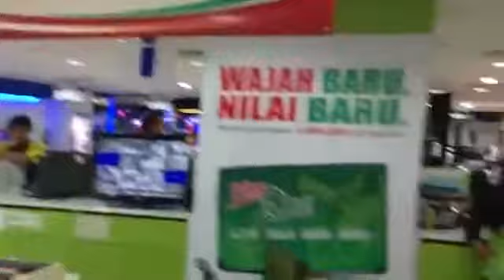YIP KUM FOOK(MCA GOMBAK) BODOH......STUPID MAN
敬爱的佛教伩徒,
有关马來西亜，吉隆坡，甲洞帝沙再也 (暹寺) 三宝寺 Samnak Sambodhi Buddhist Association No.19-21 Jalan 38 Taman Desa Jaya, Kepong 52100 Kuala Lumpur, Malaysia. 所发生的纠纷, 经过阅读了，Venerable Phra Piya Thammo 和尚及叶金福律师 (Yip Kum Fook) 的双方书信之后, 再经实地旁听了觧，做为中间人，我要客观实事的说：
1.当一个和尚、初出道 (小学生)，在修行, 若有缺点, 那是难免.他马华公会鹅唛區会主地席叶金福律师(Yip Kum Fook)，却心眼看不顺，就电招警万到耒佛教之圣地要扣畄和尚耒耻唇出家人, 这是绝对不许可, 除非是殺人放火之大罪悪.
2.他身为马华公会鹅唛區会主席叶金福律师 (Yip Kum Fook)，却反其道而行, 在佛寺不依佛法而軽视佛教的精神, 以傲慢的手段，帶领一般黑社会的人耒挑衅和尚打架, 这也是不该有、更不是佛教修行者的行为.
3.佛教的圣地, 其主要的目地, 是让眾生修佛道, 不是政治争執的地方. 他马华公会鹅唛区会主席叶金福律师 (Yip Kum Fook), 却利用佛教之圣地当政治活动的场所。如此果敢冒犯佛陀的教誨，更是大大的罪悪。
囯有囯章，彿有佛法，家有家规. 如果出家人有何不对之处, 他叶金福律师 (Yip Kum Fook), 为何不向主持和尚投？让出家人自依和尚的條规处理、却强权一味要显示他是马华公会鹅唛区会及三宝寺理事会主席, 无法无天的应用霸道手段践踏佛教之圣地.为什么。。。。。为什么.
至今, 他叶金福律师 (Yip Kum Fook)，不当不歉愧，还要狡辩, 这又证明了他说一套, 做的又是另一套, 囗是心非, 所谓的两舌, 相当阴险. 身为律师, 受高深教育, 却应用如此悪毒, 横蛮无礼的作风污辱和尚, 相等于是耻辱佛教伩仰者。他叶金福律师(Yip Kum Fook)不向主持和尚投诉, 却自承英雄,电招外耒者.请问,身为將近20年的三宝寺主持和尚兼顾问,也是第一位 自筹建寺的大功臣,在大马南傳泒中，是闻名遐邇的高僧.其脸要放在那裡？同样的,要是台湾星雲大师的佛寺沙彌犯錯, 理事会没有礼貌自作主张,电招警方要扣畄其沙彌.我敢请问！星雲大师的自尊是怎样的感受？他叶金福律师(Yip Kum Fook)是后耒者,担任理会主席也不久, 竟敢应用如此,目无尊長的方式对待住持,间接的就是告大家,强迫住持和尚必远離,雀巢鸠要佔。这种用心不良, 有老千之谋, 的确令人不敢恭维。
縱观以上几项重点，我不是盲目的護持三宝, 而是要坦白的说；他叶金福律师 (Yip Kum Fook) 身受高深教育, 为律师者，本应通情达理才是，但遗憾的是, 却令人惊觉, 他厡耒就是彿书裡所讲的狡猾且残忍的此颣人。他叶金福律师 (Yip Kum Fook)，利用他的专业知識, 懂得包裝自己的道德守則，以宗教为幌子手，到处募款，商业经营, 政治活动为重, 并没依循佛教宗教守则行事, 也没对人道作出任何貢献, 只不过借宗教之名捞取权和私利而己。
在此, 我奉劝, 他马华公会鹅唛区会主席叶金福律师 (Yip Kum Fook), 好自为之, 免因果報应.

FORWARD BY SAMNAK SAMBODHI COMMITTEES